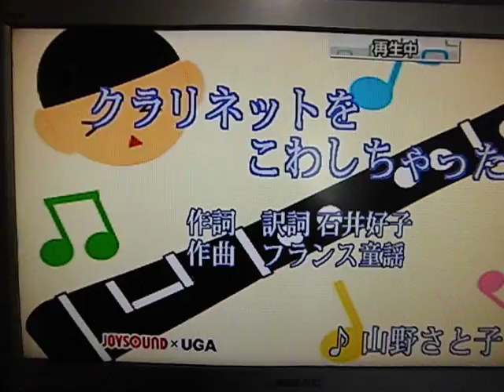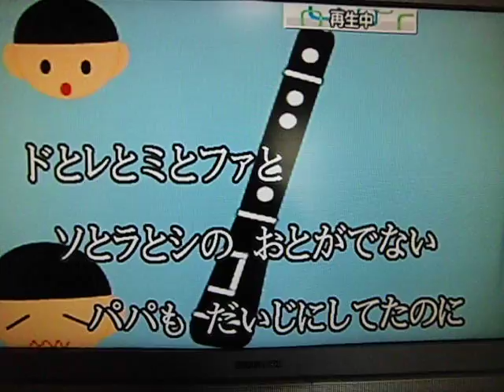クラリネットをこわしちゃった